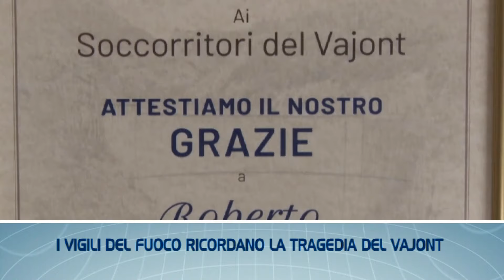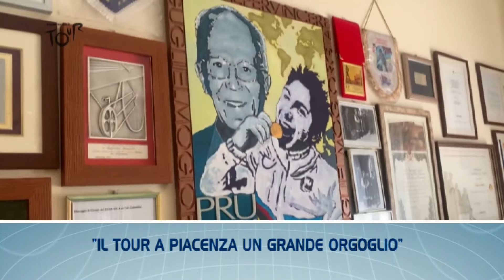TGL FLASH - Le notizie di Piacenza e provincia in breve